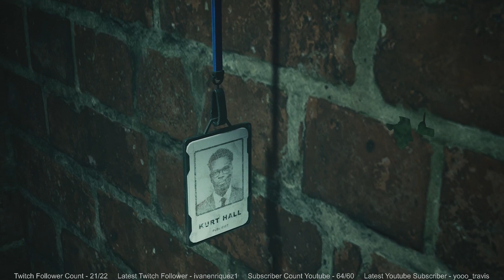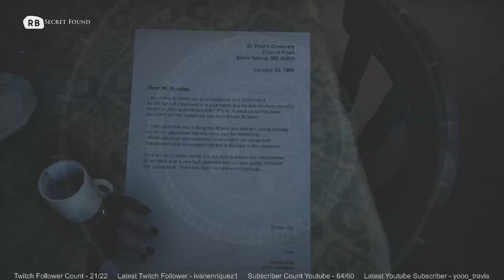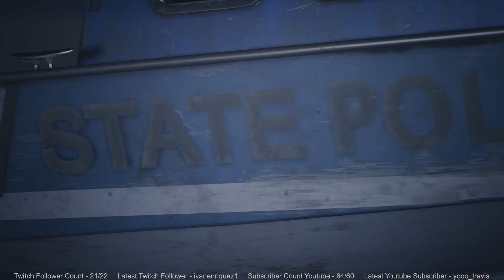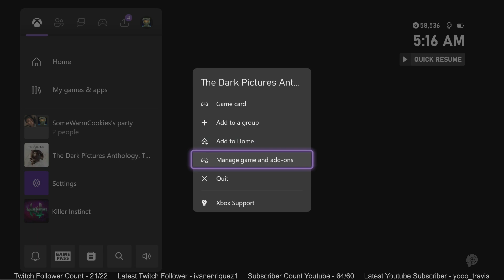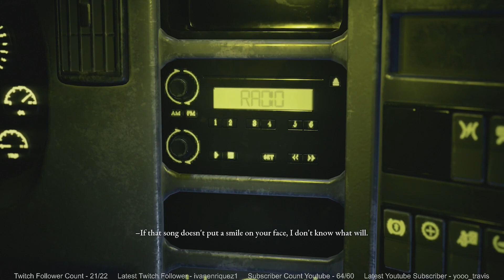The story FINALE! Another chase, scene jumping, and an unlucky ending! The devil in me pt 10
In this episode of our dark pictures: the devil in me playthrough, We finish off the main story of the devil in me! We start with a chase to end all chases, have an insane scene with a cop coming on off a boat patrolling the waters, and have a super climactic battle with the killer...even though it doesn't make sense and Drake and I have completely different scenes!

Was it the part where we were being chased? Maybe the cop not hearing his boat get torched? Or maybe you enjoyed the ending we got?!